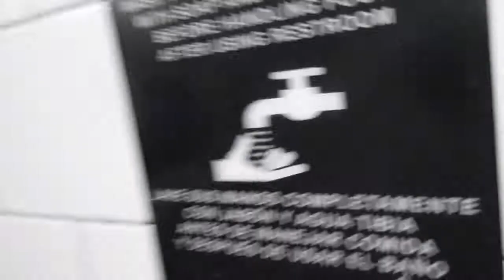5123: Carl's Jr in Simi Valley, California.